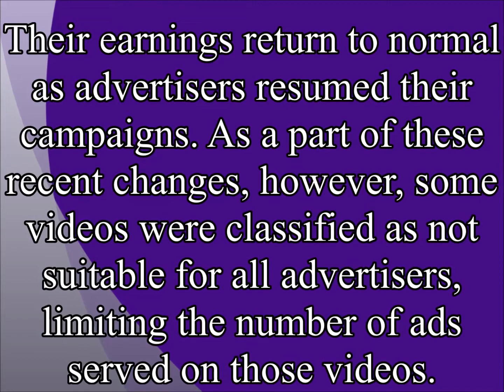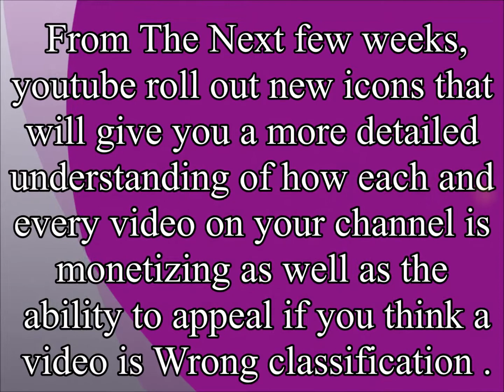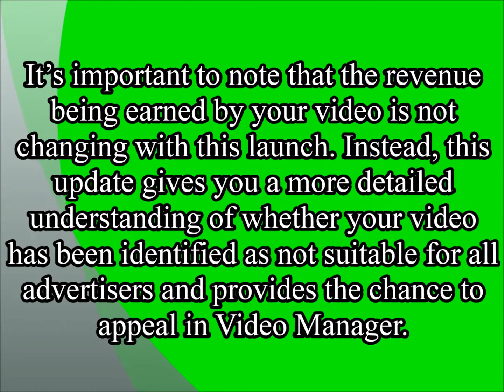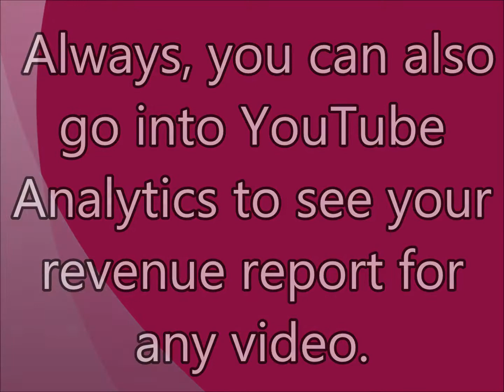Yellow dollar sign || More Ads on your Videos || Monetization under review 2017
Their earnings return to normal as advertisers resumed their campaigns

Many advertisers started their Ads
campaigning again on YouTube  .

Meaning Of Different GREEN DOLLAR
SIGN Dollar Signs .
1. GREEN DOLLAR SIGN
2. Yellow Dollar Sign
3. BLACK Dollar Sign